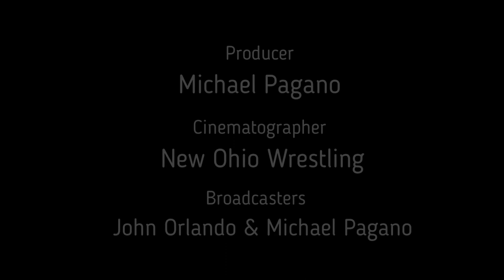Jock Samson vs. Bryan Castle (NOW 2) - NOW Nation Recap - Ep. 28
These former tag-team partners won gold in the International Wrestling Cartel (IWC), becoming Bearded For Your Pleasure, and held onto the titles for a little over seven months in 2015.

However, on this week's NOW Nation Recap, John Orlando and Michael Pagano take a look back at their one-on-one encounter from NOW's second show, "Battles for the Band" taking place on Jan. 23, 2016 in Groveport, Ohio!

With a lot of history between them, which former partner would come away with their hand raised?

Watch our live premiere of the NOW Nation Recap, every Friday night at 7:00 p.m. on Facebook!

Check out the full event and more on the FITE TV app! Just search "New Ohio Wrestling" and find hours of great New Ohio Wrestling action!

Find past episodes of the NOW Nation Recap right here on YouTube or find them on our Twitter or Facebook accounts!

Keep up with everything New Ohio Wrestling by following us on Facebook and Instagram @newohiowrestling and on Twitter @NewOhioWrestlin!